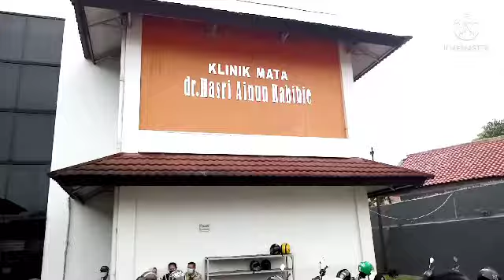operasi katarak klinik mata dr Hasri Ainun habibi~rmmali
rmmali rmmalichanel,operasi mata katarak pd orang dewasa semplak bogor,
operasi mata katarak pada orang dewasa semplak bogor barat,
operasi mata katarak pada orang dewasa semplak bogor full,
operasi mata katarak pada orang dewasa semplak bogor hari ini,
operasi mata katarak pada orang dewasa semplak bogor indonesia,
operasi mata katarak pada orang dewasa semplak bogor jawa barat,
operasi mata katarak pada orang dewasa semplak bogor nya,
operasi mata katarak pada orang dewasa semplak bogor olx,
operasi mata katarak pada orang dewasa semplak bogor otomatis,
operasi mata katarak pada orang dewasa semplak bogor orang tua,
operasi mata katarak pada orang dewasa semplak bogor bogor,
operasi mata katarak pada orang dewasa semplak bogor,
operasi mata katarak pada orang dewasa semplak bogor video,
operasi mata katarak pada orang dewasa semplak bogor wanita,
operasi mata katarak pada orang dewasa semplak bogor yang bagus,

hastag ;
operasi mata katarak
# semplak bogor
rmmali chanel